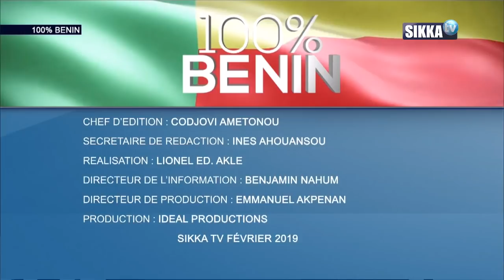100% BENIN DU 13 02 19 /AFFAIRE 18 KG DE COCAINE : UNE AFFAIRE D’ETAT ?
THEME: AFFAIRE 18 KG DE COCAINE : UNE AFFAIRE D’ETAT ?

INVITES
 - Me PAUL KATO ATITA, AVOCAT AU BARREAU DU BENIN.
- DONKLAM ABALO, RESP. INFORMATION ET COMMUNICATION / PORTE-PAROLE «USL».